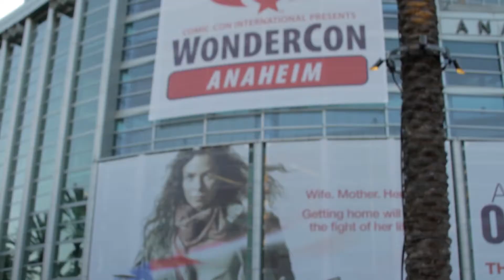Wondercon 2015 - Cosplayer Interviews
Erick (aka SamsonLocks) walked around WonderCon and asked a few cosplayers some hard hitting questions. We got some great answers, but some of them got a bit Daniel Day-Lewis with their cosplay...check it out!